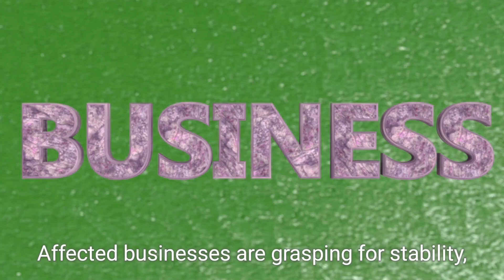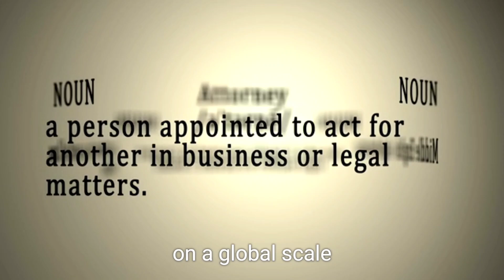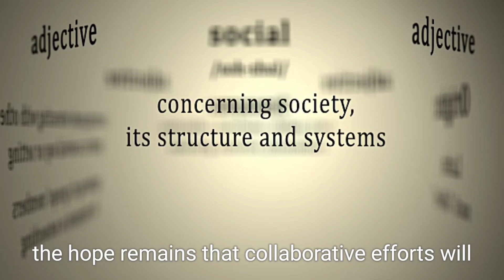WordPress vs. WP Engine: The Business Disruption Explained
In this video, we delve into the ongoing conflict between WordPress and WP Engine, two major players in the web publishing industry. WordPress, which powers about 40% of the internet, has taken a strong stance against WP Engine, accusing it of failing to contribute to the maintenance of its open-source project. This dispute has significant implications for countless businesses that rely on both platforms to maintain their online presence. Hear from affected small business owners and industry experts as we explore the repercussions of this conflict and its impact on the wider internet ecosystem.